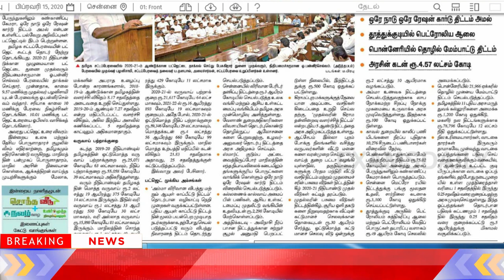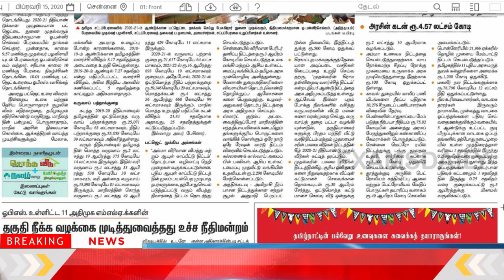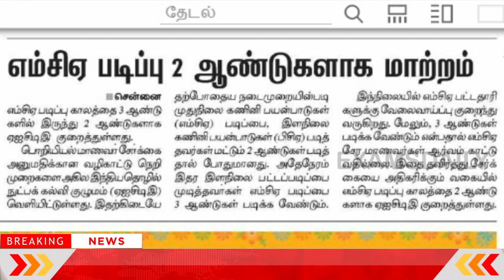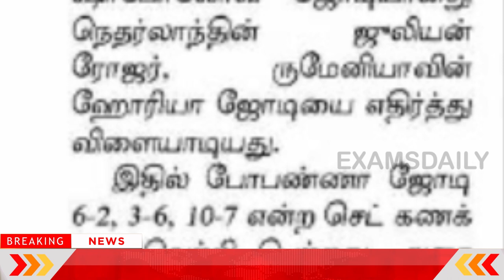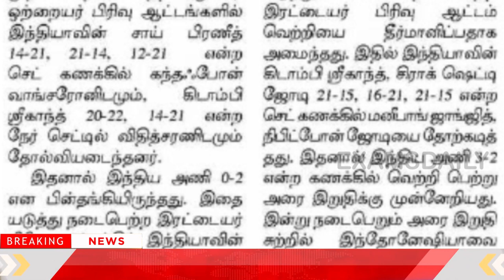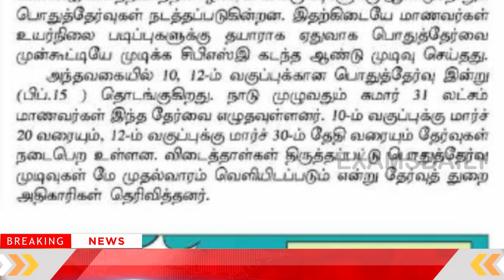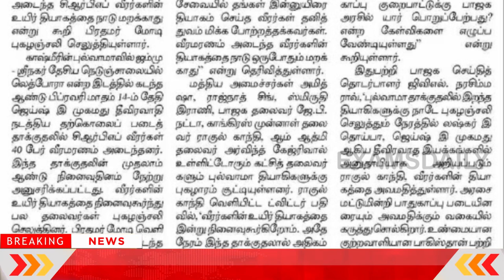15.02.2020 || Today Current Affairs Tamil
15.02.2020 || Today Current Affairs Tamil